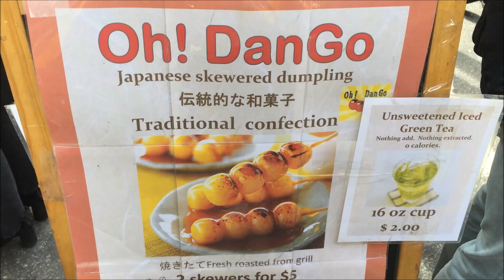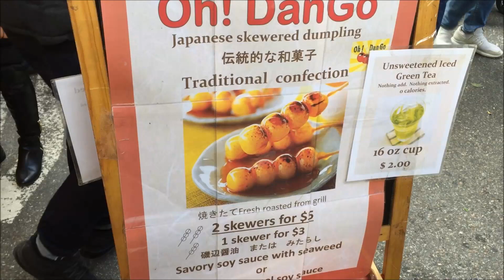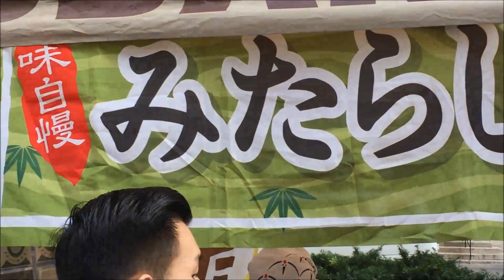New Yorkers Love Japanese Traditional Sweet, MITARASHI DANGO | New York Street Food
Enjoy one of Japanese traditional sweets, Mitarashi Dango, in New York.